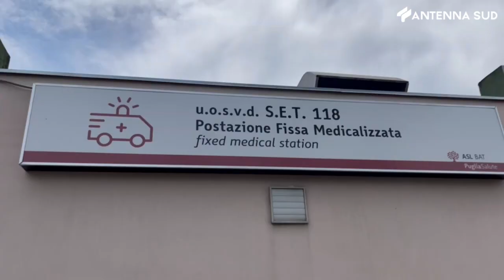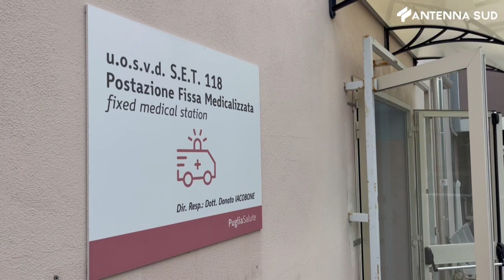24 giugno 2023 - Sanità: allarme Trani e Canosa, Ciliento smentisce